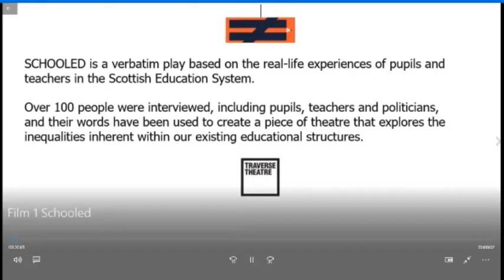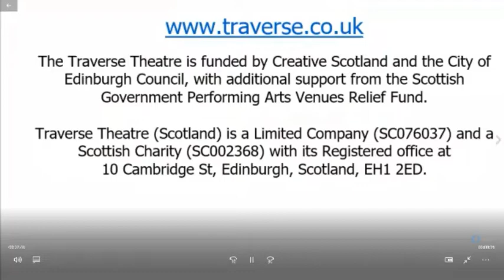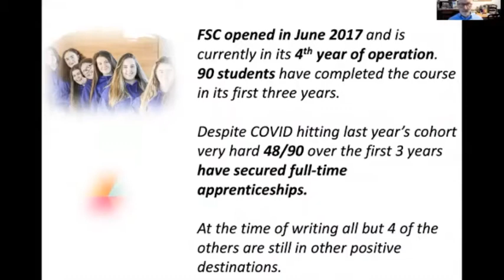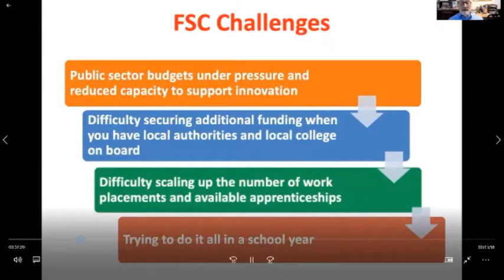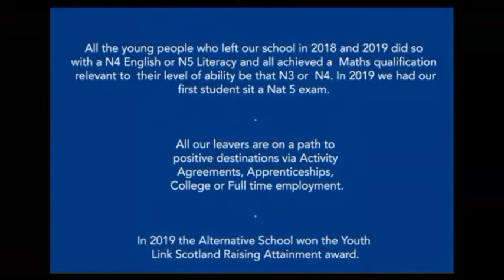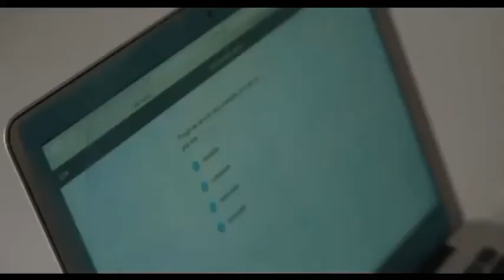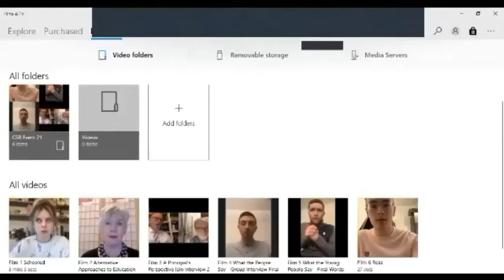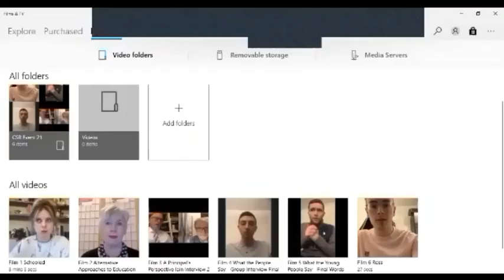Engaging the Disengaged – Alternative Approaches to Education